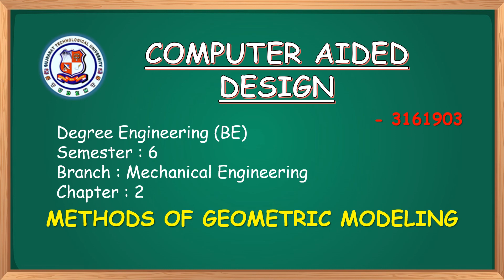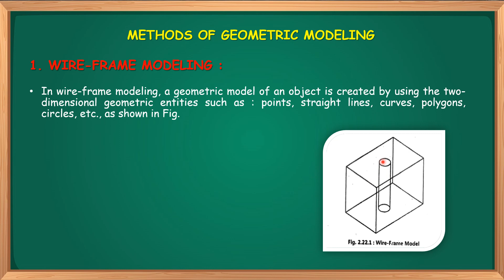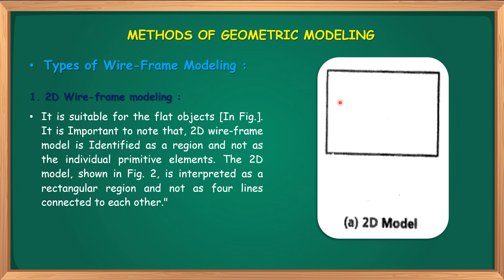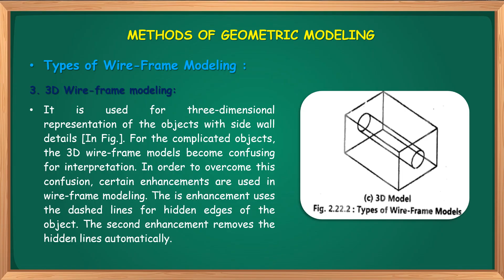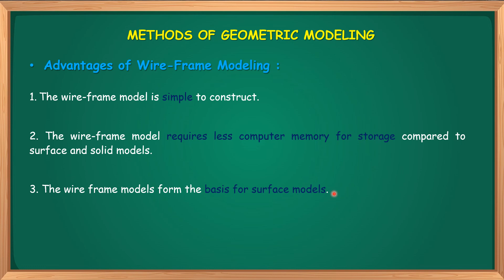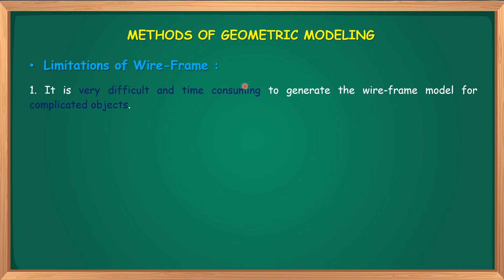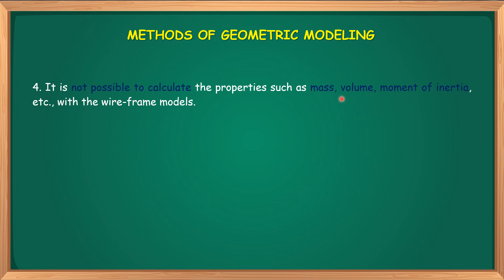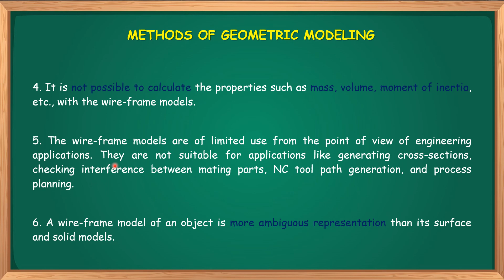CAD | METHODS OF GEOMETRIC MODELING Have Gujarati ma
Degree Engineering (BE)
Semester : 6
Branch : Mechanical Engineering
Subject Code : 3161903
Subject : COMPUTER AIDED DESIGN